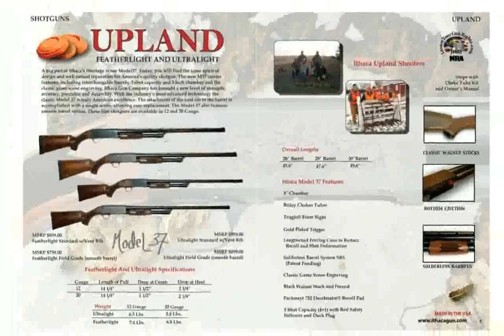Aria Johnson - Ithaca 37 Defense Gun 20-gauge Shotgun Photos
ithaca model 37 home defense gun
ithaca model 37 defense gun
ithaca 37 defense
ithaca 37 deerslayer
ithaca model 37 defense gun review
ithaca 37 disassembly
ithaca model 37 defense gun price